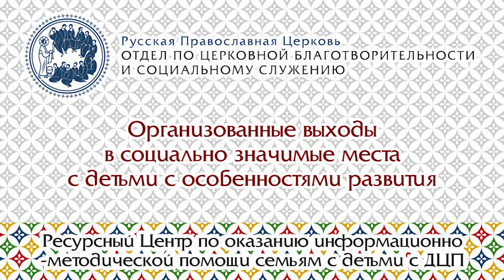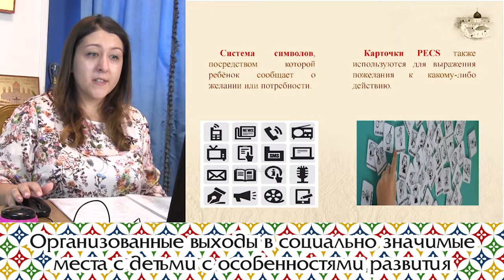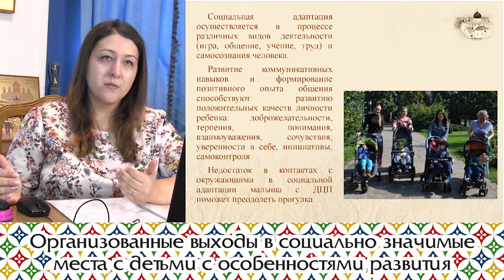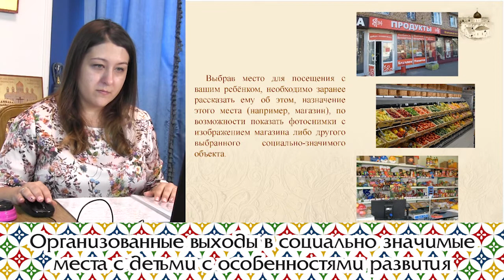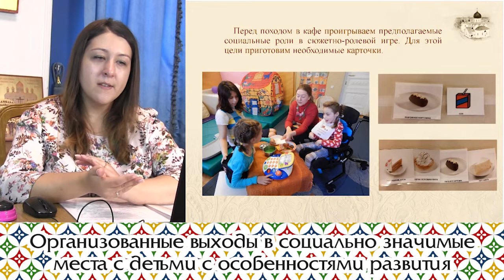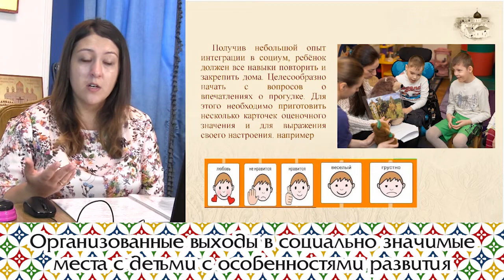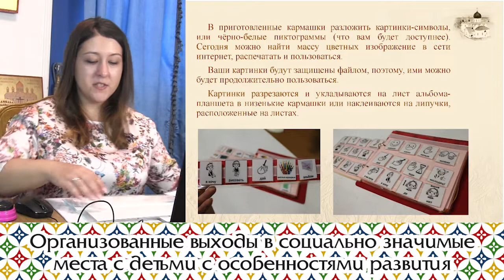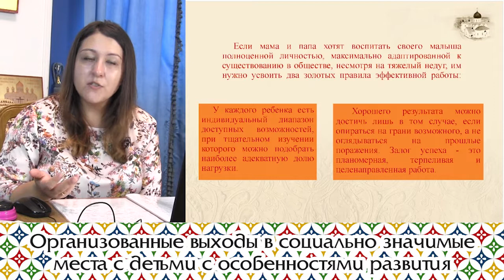Организованные выходы в социально значимые места с детьми с особенностями развития